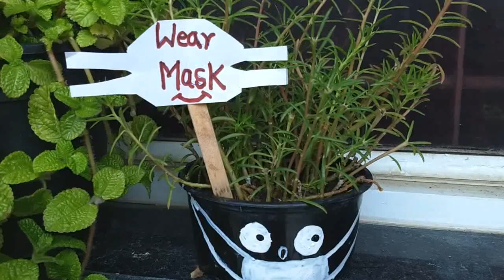DIY planter idea/ food container से खूबसूरत प्लांटर फ्री में बनाये। (saroj creation&1minute game)💐